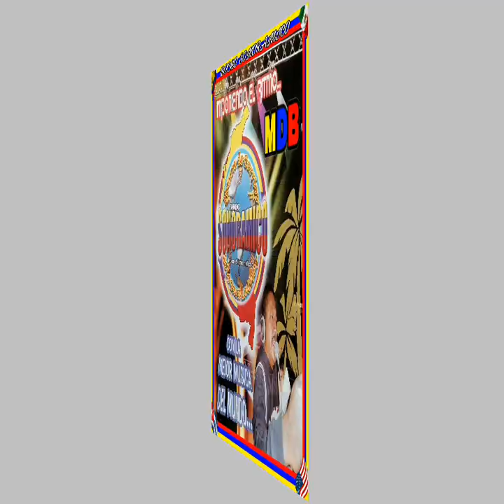CONCIERTO DE ARPA EXITO SONORAMICO 26 11 2018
BOCHO SONORAMICO A LA ORDEN
     " ORGULLOSO DE MI ORIGEN "